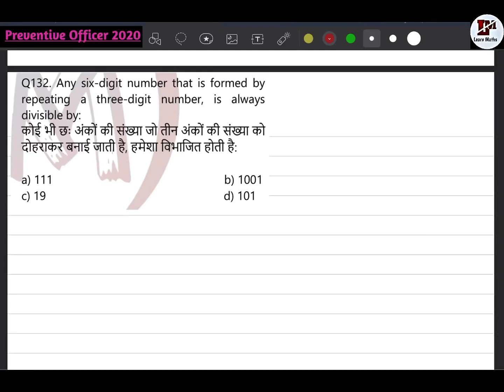Any six digit number that is formed by repeating a three digit number is always divisible by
"AB SBKA SOLUTION MILEGA RE"